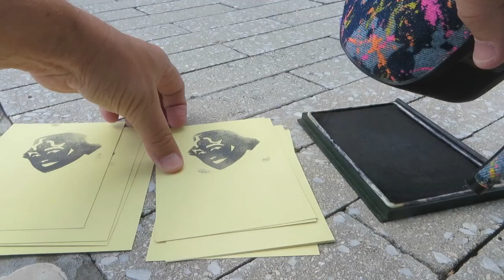Susan Hiller Printed with a Shoe (Postcards)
At The Perez Art Museum Miami USA